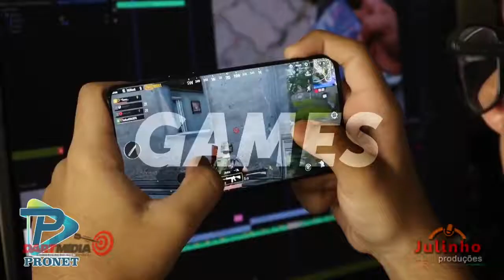Comercial do provedor de internet Pronet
Mais um trabalho feito com amor, para o provedor Pronet de Alagoas
Solicite um orçamento: